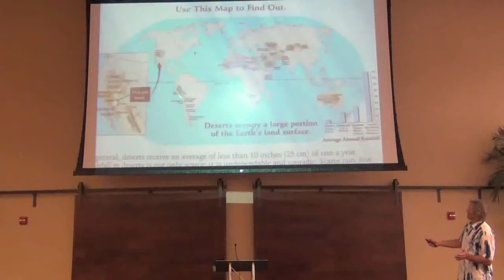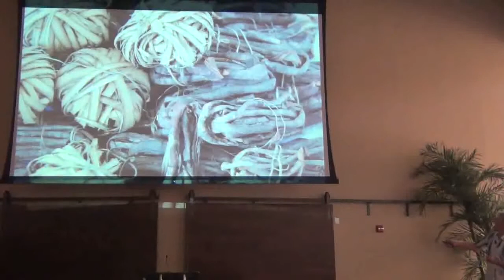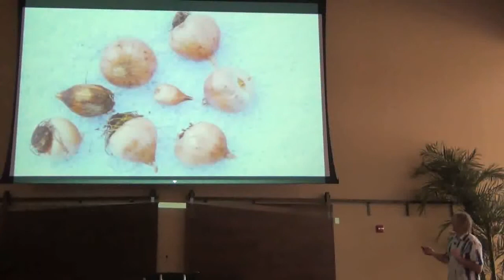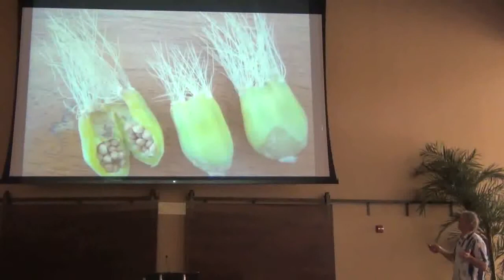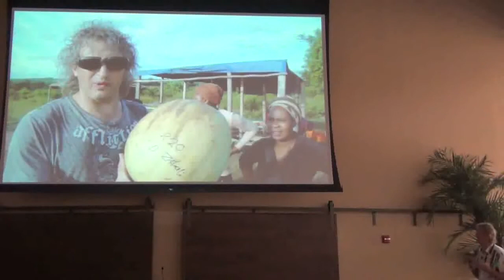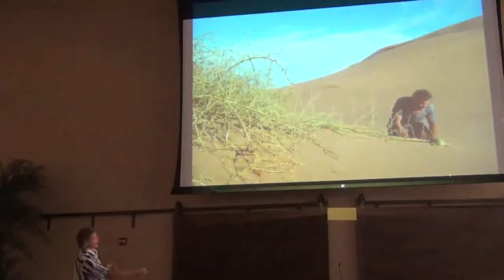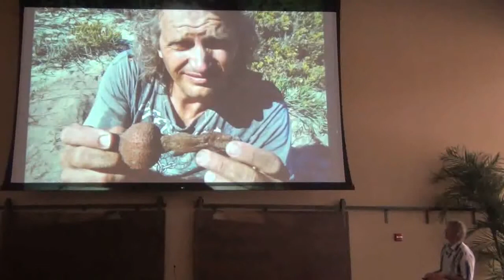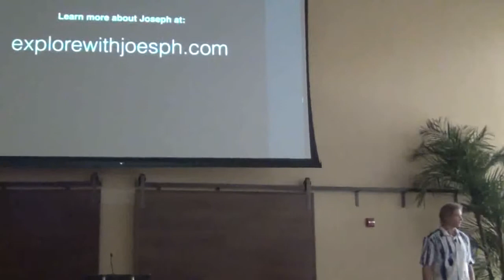Joseph Simcox - Keynote speech Festival of Fruit 2015